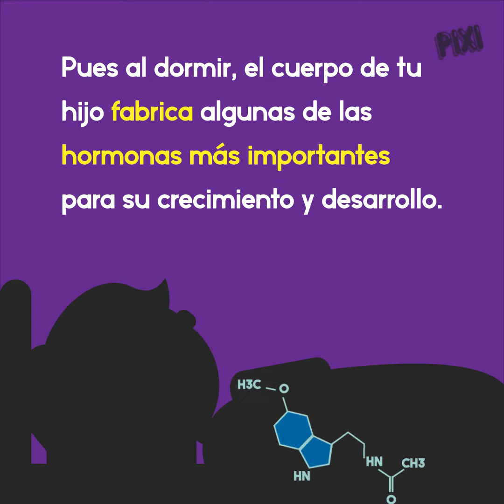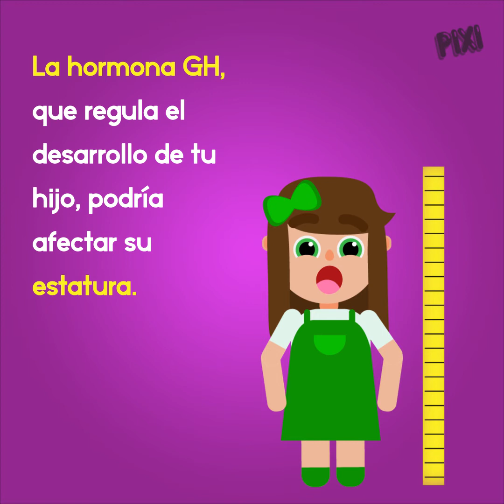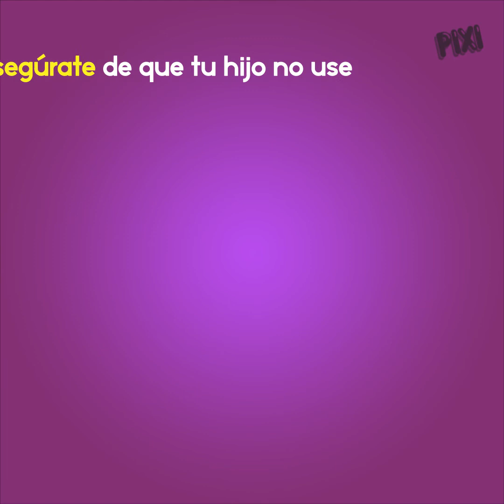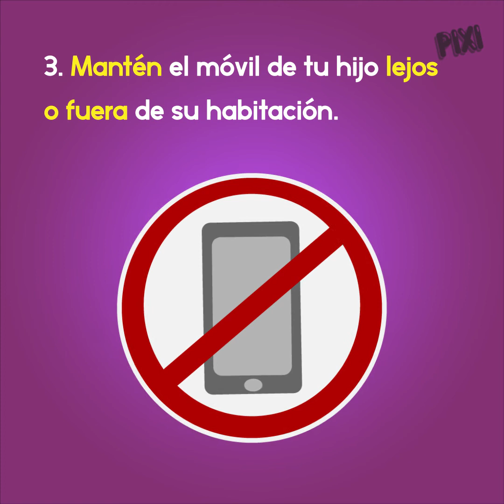Usar el móvil antes de dormir afecta el desarrollo de tu hijo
¿Sabías que usar el móvil antes de dormir puede traer problemas de sobrepeso y de crecimiento a tus hijos?